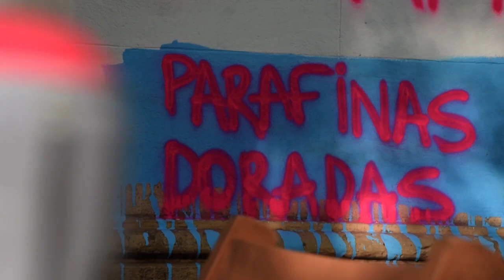Trailer de Parafinas Doradas: seamos la valentía del amor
¿Quién es Parafinas Doradas? Te presentamos a la escritora plástica que inunda las paredes de poesía y color.

Dirección y Edición: Juan Pablo Ballester
Producción periodística: Juan Pablo Menéndez y Tomás Vio

Wacho es una revista digital con una mirada personal sobre los temas que interesan a los jóvenes. Somos un medio independiente que crece día a día gracias a gente como vos, que mirá nuestro contenido, visita nuestra web o nos sigue en las redes.

Si te gustó este contenido, ayudanos a seguir produciendo más con un clic.